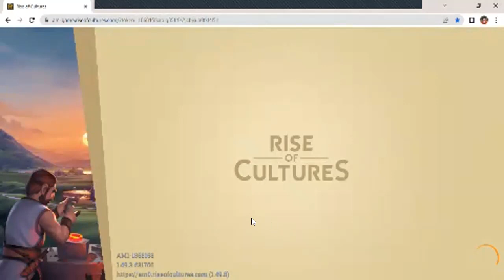Rise of Cultures Alliance Treasure Hunt 26 - Bronze Age